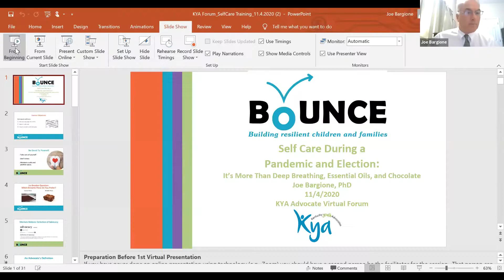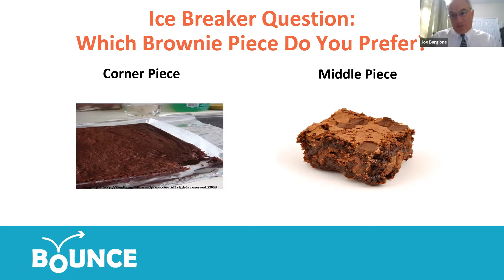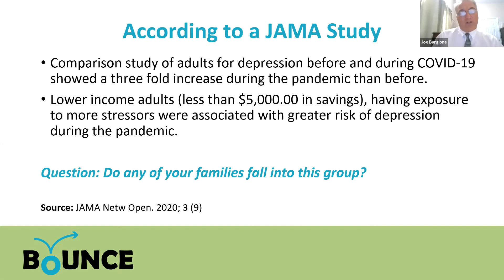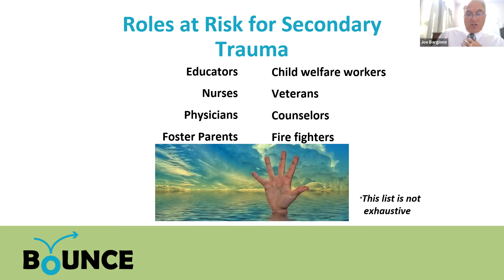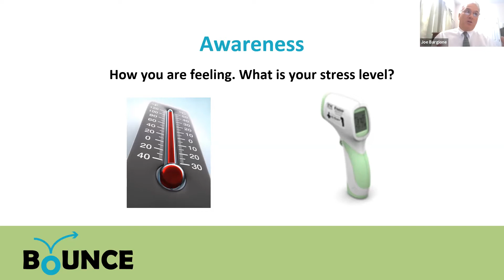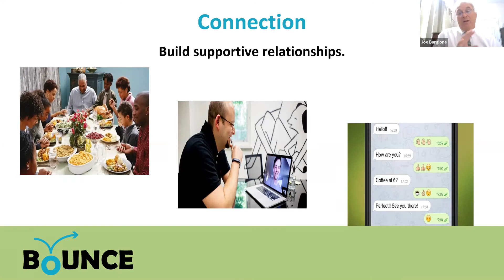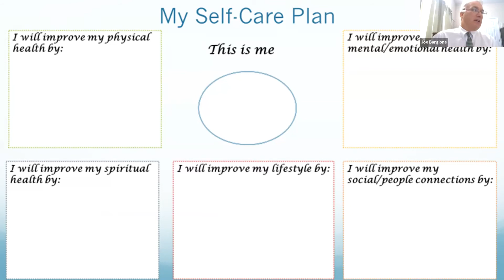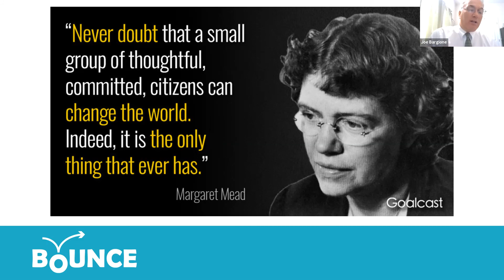Advocate Virtual Forum: Advocate Self-Care Workshop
This week on our Advocate Virtual Forum, Dr. Joe Bargione of the Bounce Coalition led us through a self-care workshop to help us maintain the energy we need to continue our advocacy on behalf of Kentucky kids. As advocates battle the pandemic, support the community, experience personal and professional uncertainty, and sift through election news, it is important that we continue to care for ourselves.

Learn more about the Bounce Coalition and request a training

Thank you to Aetna Better Health of Kentucky for supporting this Advocate Virtual Forum.

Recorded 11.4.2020